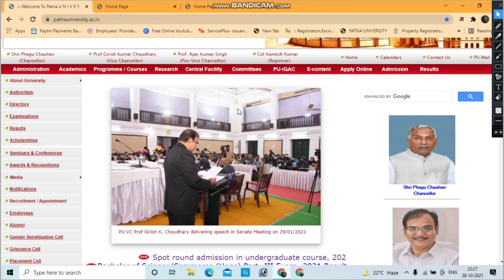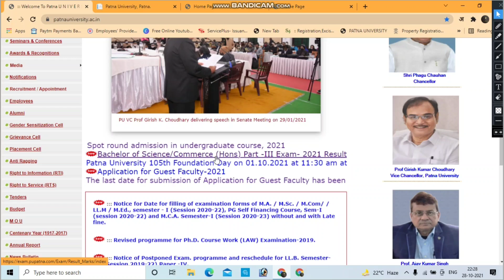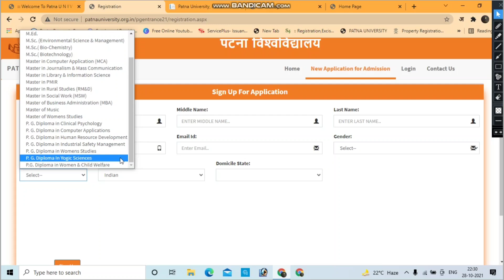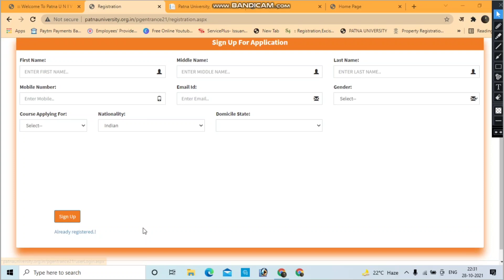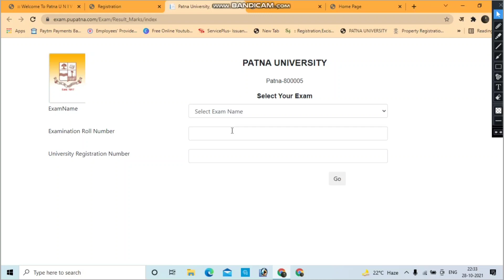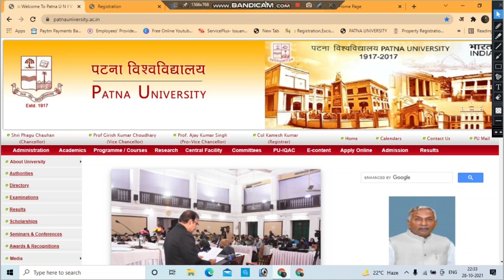Patna University PG admission 2021 update🔥 how to apply online in Pg courses Patna University 2021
@Patna University latest update@University PG Patna University admission of date
PATNA UNIVERSITY LL.B AND PG ADMISSION FORM NOTIFICATION RELEASED / APPLY BEFORE 20 NOVember 2021
application be get started so do fast.

so finally llb and pg admission notification has been released from patnauniversity
Patna University PG Admission Update 2021, How to Apply Online Admission in PG Courses 2021
Patna university, Patna women's college, Patna university admission 2021, Patna university merit list 2021, Patna university merit list kaise check kare, Patna university latest news 2021